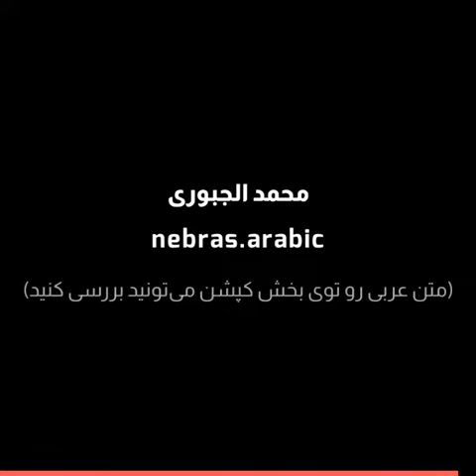«فردا چطوری میخوای بری تهران!؟» در زبان عربی لهجه عراقی و خلیجی | محمد الجبوری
متن عربی:
بهذا الفيديو نريد نعرف شلون نگول هذه الجمله باللهجه العراقيه واللهجه الخليجيه

بتمارين گلنا حولوا جمله چطور میخوای بری تهران للغه العربيه. خنشوف شنو اجزاء هذه الجمله

اول کلمه فردا
باللهجه العراقيه واللهجه الخليجيه ماكو فرق نگول باچر

الکلمه الثانيه چطور باللهجه العراقيه نقول شلون و باللهجه الخليجيه نقول كيف

الكلمه الثالثه میخوای بری
باللهجه العراقيه نقول تريد تروح و باللهجه الخليجيه نقول تبي تروح

خوش هسه الجمله بشكل كامل: باچر شلون تريد تروح للطهران و باللهجه الخليجيه باچر كيف تبي تروح لطهران

خوش هسه انتم وراء اللايك والسيف حولوا هذه الجمله للغه العربيه
چطوری میخوای بری اونجا؟ و چرا میخوای بری اونجا؟